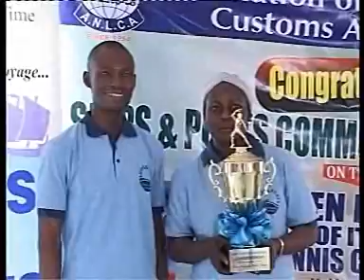SHIPS & PORTS TABLE TENNIS CHAMPIONSHIP 2013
NPA staff wins maiden Ships & Ports Table Tennis Competition Kehinde Borokini of the NPA Engineering Department won the competition, carting away the Prince Olayiwola Shittu Trophy and N30,000 cash prize.
Borokini defeated Bob Emmanuel, also of the NPA (Marine and Operations Department), in three straight sets of 11-3, 11-7 and 11-4.